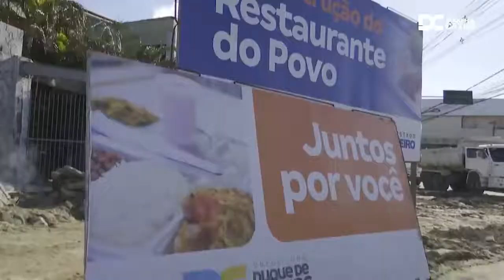Restaurante do Povo - Centro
🍲 O “Restaurante do Povo” com refeições a partir de R$ 0,50 vai voltar em Duque de Caxias. A Prefeitura junto com o Governo do Estado está fazendo obras de revitalização no antigo espaço do “Restaurante Popular”, no Centro. Quando for entregue, a população vai poder voltar a tomar café da manhã e almoço digno com preço popular (a R$ 1). Serão duas mil refeições diariamente. Mais uma conquista para o povo caxiense! 🙌🏾

📍O Restaurante do Povo fica na Rua Frei Fidélis, no Centro, número 501.